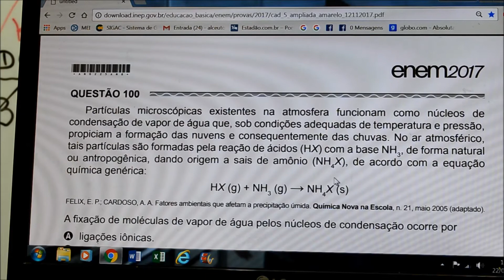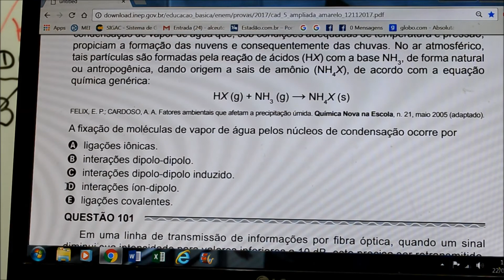Aula 130.4 - Sais de Amônio no ENEM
Seu ENEM vai começar agora!
São hoje 928 Vídeos Alceudispor gratuitamente.
As questões do ENEM e da FUVEST já estão lá nos seus respetivos assuntos.